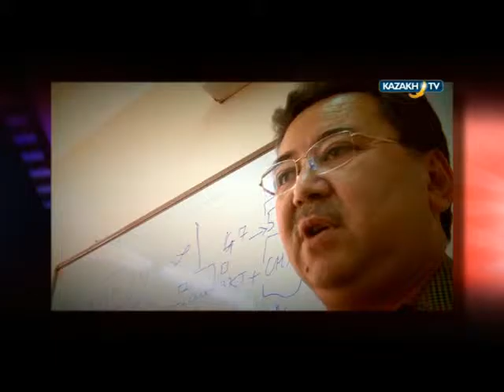"Modern nomads" #17 (03.12.15)-Kazakh TV-eng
Today in our program:
When you went down from the hill you can see mountains, woods, rivers and lakes looks like a mirror.